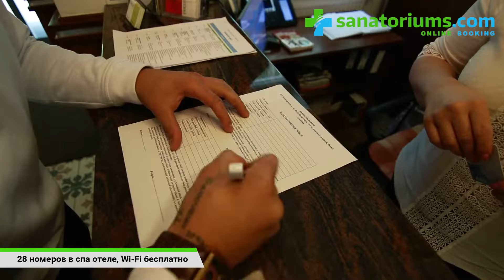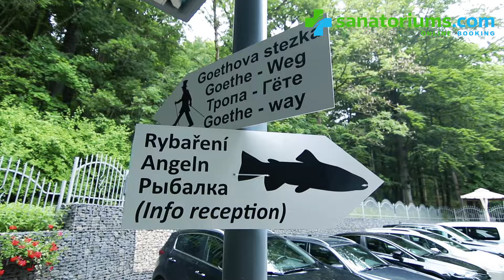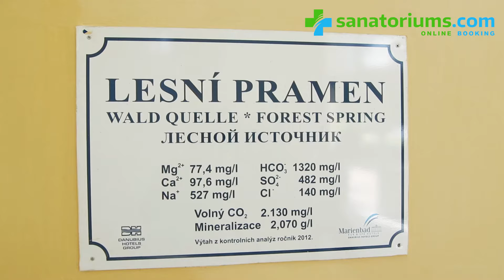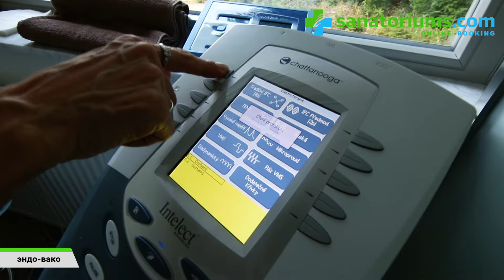Спа-отель «Forest», курорт Марианские Лазни, Чехия - sanatoriums.com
Спа-отель «Forest» расположен в самом центре курорта Марианские Лазни, возле лесопарковой зоны. В 250 метрах от спа-отеля находится Крестовая колоннада с лечебными питьевыми минеральными источниками.

Непосредственно в здании спа-отеля расположен лечебно-оздоровительный центр с новейшим оборудованием. Гости могут проходить курс питьевого лечения минеральными водами из источников.

Гостям спа-отеля «Forest» предлагается новинка – бесплатная рыбалка в местном пруду и последующее приготовление блюд из свежей рыбы на обед и ужин непосредственно в ресторане спа-отеля.

Преимуществом спа-отеля «Forest» является его близкое расположение к лечебным минеральным источникам, так как гостям, имеющим незначительные заболевания опорно-двигательного аппарата, очень удобно и недалеко добираться к минеральным источникам. Спа-отель оптимально подойдет гостям курорта, которые хотят проживать в курортном центре Марианских Лазней и с высоким уровнем комфорта. Из-за небольшого количества номеров в «Forest» спокойная, домашняя атмосфера. Лечебно-оздоровительное отделение спа-отеля компактное, лечебная база позволяет пройти курортное лечение на хорошем уровне. В ресторане спа-отеля хорошее качество питания.